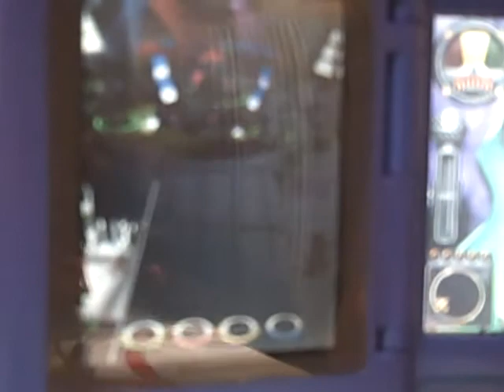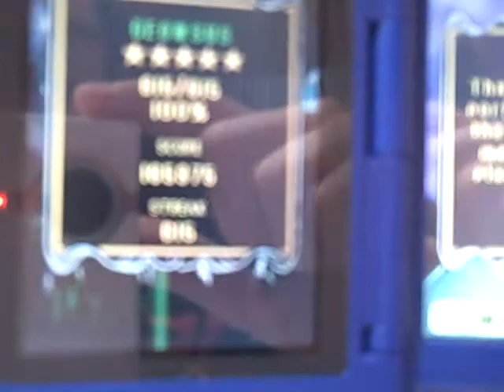Guitar Hero On Tour: Decades - The One I Love Expert FC 100%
I Don't care about SP usage or that other crap. I just wanted the FC on camera. It was hard because I had to position the camera so I was VERY VERY uncomfortable.